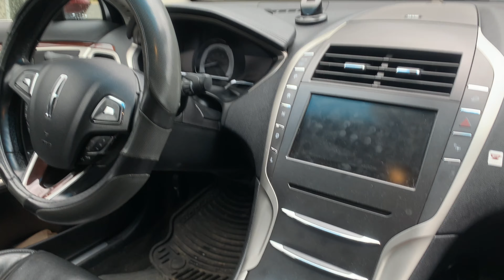Here's Why you Should Change your Transmission Fluid Earlier than "Reccomended"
2015 Lincoln MKZ transmission fluid change